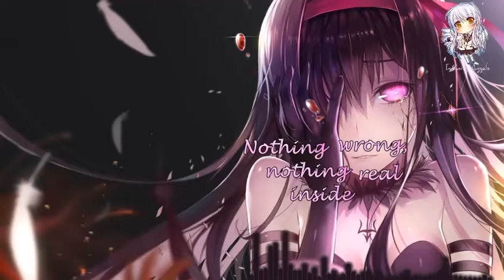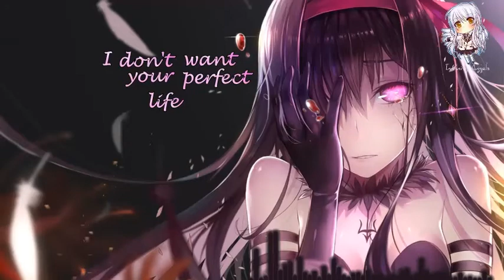Perfect Life - Nightcore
Love this song (favorite at the moment)
Includes lyrics and an equalizer. Enjoy.

Anime/Character: Akuma from Homura Akemi